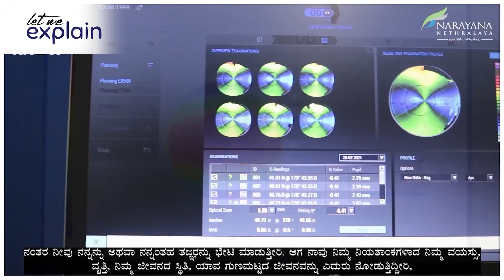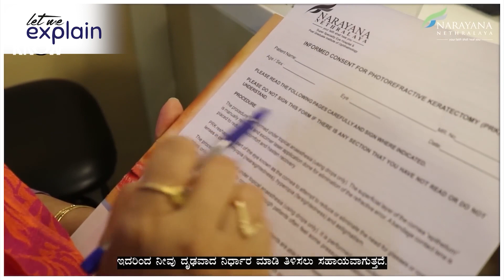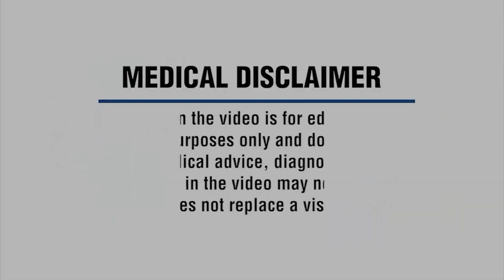Know the success and complications of laser surgery | Dr. Rohit Shetty | English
Laser surgeries for vision correction are typically highly successful with minimal complications. Join Dr. Rohit Shetty, a Cornea and Refractive surgeon, as he explains how Narayana Nethralaya prioritizes safety and takes every necessary precaution to minimize complications. Our hospital is equipped with state-of-the-art diagnostic and treatment equipment, ensuring a comprehensive assessment of your eyes before surgery. We provide personalized care tailored to your needs, minimizing any potential issues.

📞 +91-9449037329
📍 Bangalore, India

Narayana Nethralaya hospital bangaluru | Laser eye surgery | Laser eye surgery procedure | Contoura vision surgery | Lasik eye surgery |  Contoura eye surgery